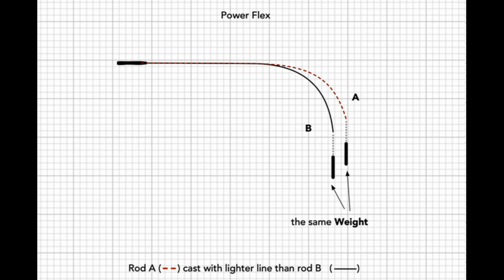How To Fly Fishing Japanese Style#TenkaraFlyFishingrod#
Keep your wrist vertical, tip section bent but not the rod, and relax the grip. Cast with speed but no force because the line is very light and the rod tip is very flexible. It is a continuous casting without pause on backcast because the line is light and short, there is no mass on the line.
Power Flex is defined by line weight or lure weight. To define power flex, rod makers hang a weight on the tip of the rod, to find out how much weight for a rod bend down to a third of the rod. More weight means heavier line. Tenkara rod is new and the line is so fine, there is no standard available yet. I am working on it.
 Casting Flex is defined by fast, medium and slow. The rod bend close to the tip will be faster. When it is casted, the air resistance bends the rod.
Specs:
Full Length:  about 11' 6" / ~ 350 cm
Closed Length: about 22.25" / 57 cm
Weight: about 2.2 oz / 63g - it is possibly the world lightest for a rod that is longer than 11' (335cm).